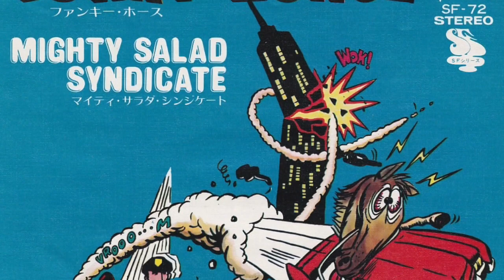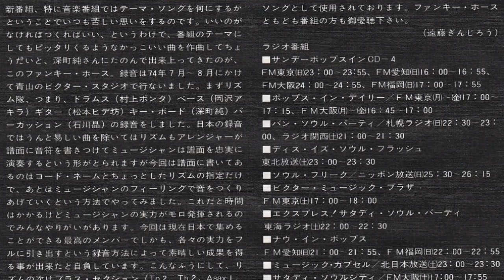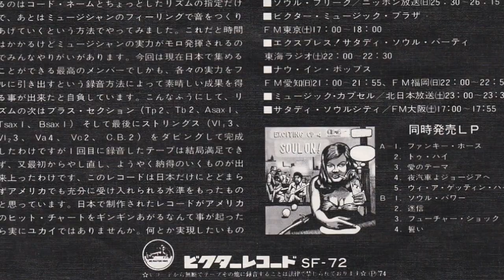Funky Horse - Mighty Salad Syndicate (1974)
A side of the instrumental funk 45 by the Mighty Salad Syndicate, a band composed of top Japanese session musicians Akira Ishikawa (drums/percussions), Akira Okazawa (Bass), Jun Fukamachi (Keys), Shuichi Murakami (drums), Shunzo Sunahara (baritone sax), Takeru Muraoka (tenor sax) and Tsunehide Matsuki (guitar). Although the musicians played in many different jazz and jazz funk/fusion bands (Count Buffaloes, Electro Keyboard Orchestra, The Players, You & Explosion Band, Jiro Inagaki & Soul Media...) this outfit only released this single and an LP "Soul On" together in 1974.